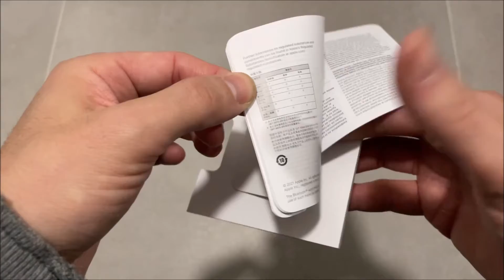Apple AirPods 3 Generation Unboxing